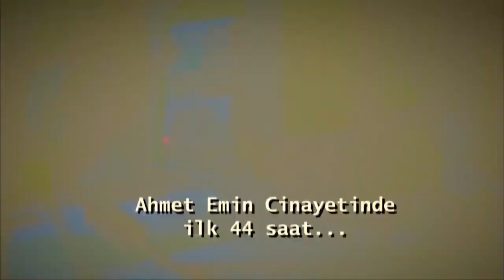Zeynep ve Ali'nin İlişkisi Ortaya Çıkıyor - Kanıt 1. Bölüm